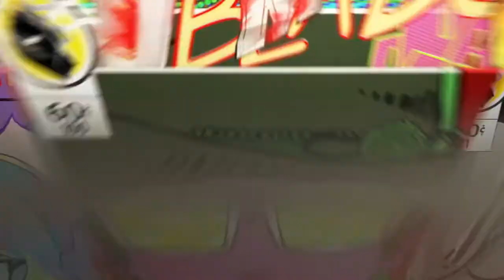PES2019 UNAI LÓPEZ ATHLETIC DE BILBAO - TUTORIAL DE ESTADÍSTICA